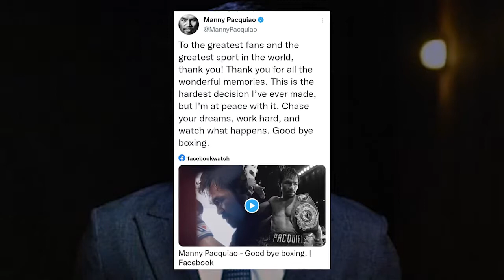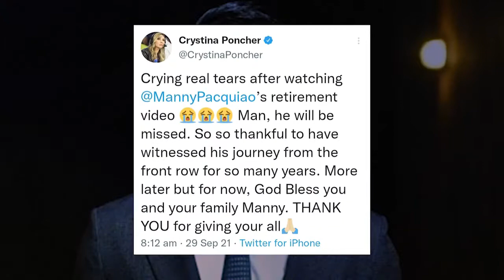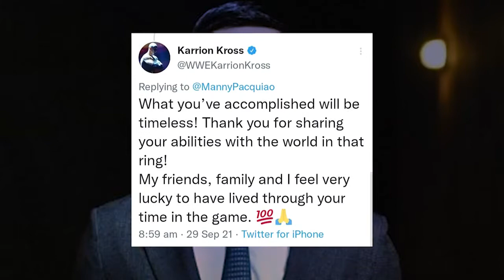BOXING WORLD REACTS TO MANNY PACQUIAO RETIRING FROM BOXING (PACMAN RETIRES) GOODBYE BOXING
FILIPINO CHAMP MANNY PACMAN RETIRES